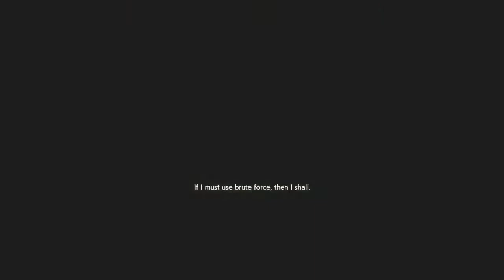RESIDENT EVIL RESISTANCE Val Val :